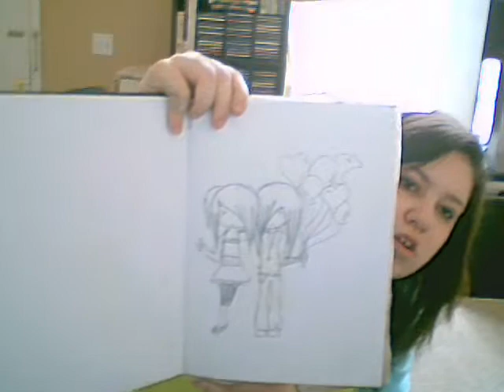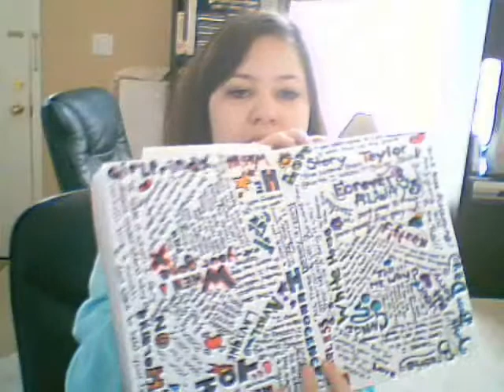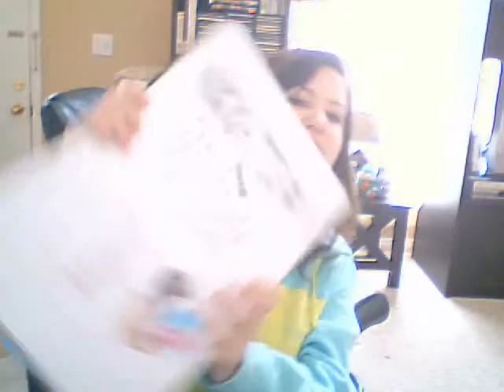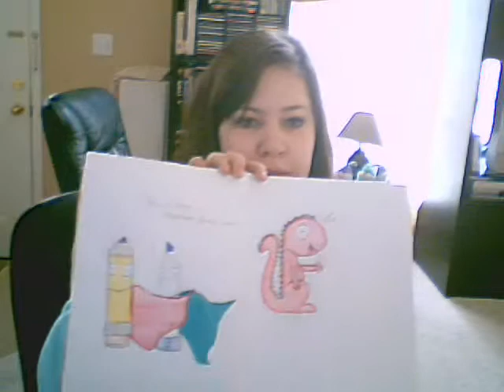some of my favorite drawings :D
these are some of my drawings out of my sketch book
they make me smile and i hope you enjoy !